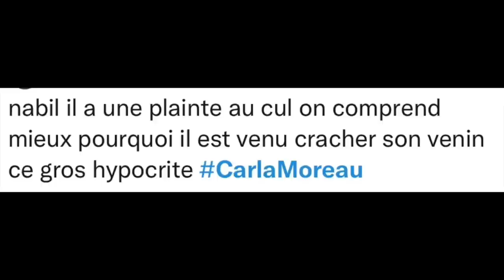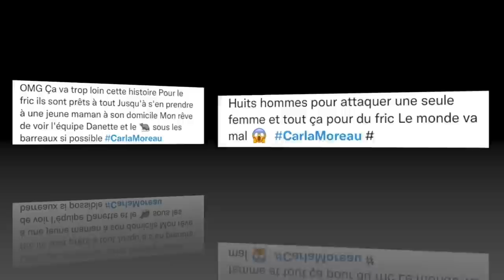8 HOMMES ARMÉS SE SONT INTRODUITS CHEZ CARLA! PLAINTE CONTRE NABIL ET LA VOYANTE DANAÉ!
Le Parisien a sorti un article sur l'affaire de Carla, on apprend que huit hommes armés se sont introduits chez elle, elle a porté plainte contre Nabil et Danae